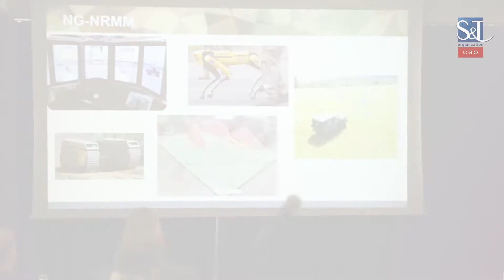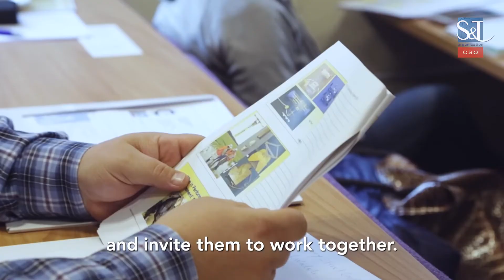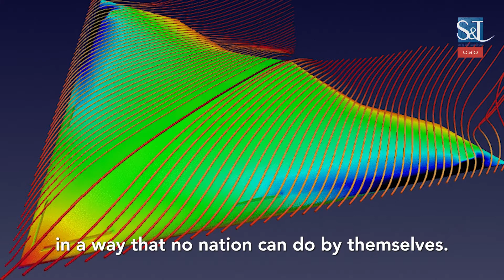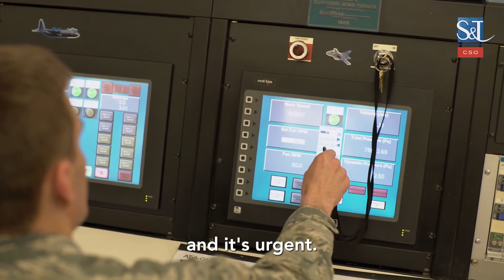How the NATO Science & Technology Organization works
Since its foundation, NATO has relied on a technological advantage to secure the Alliance and defend against threats. The NATO Science and Technology Organization (STO) has played a key role in this mission, bringing together scientists and engineers from across the globe to collaborate on research and share knowledge.

Learn more about the history of science and technology in NATO, and how the STO operates today, in the video above.